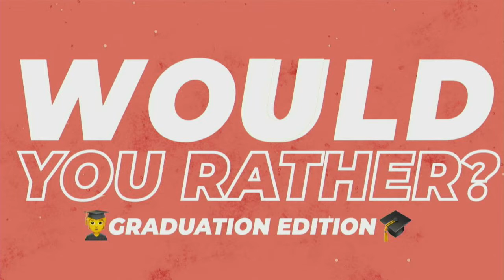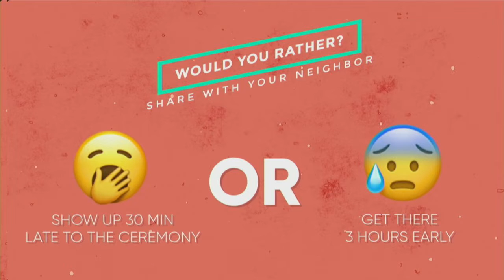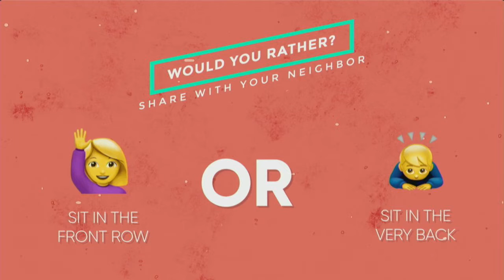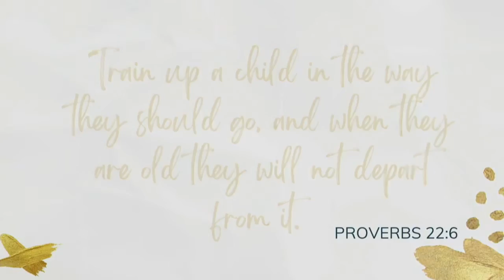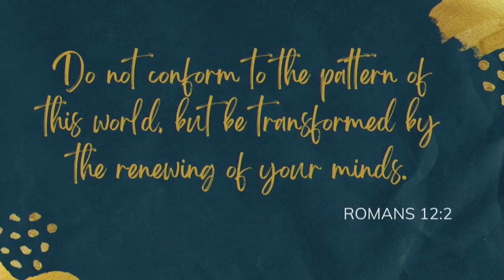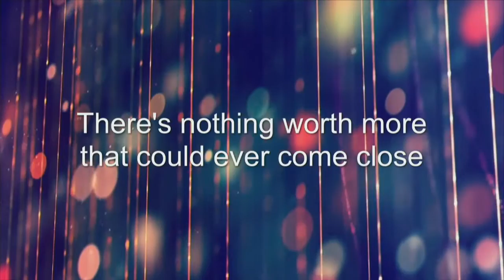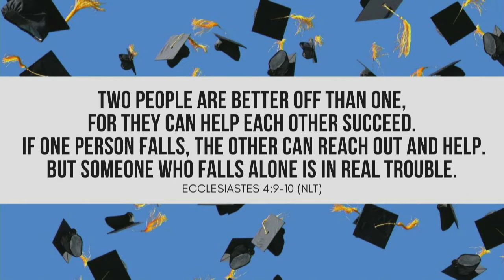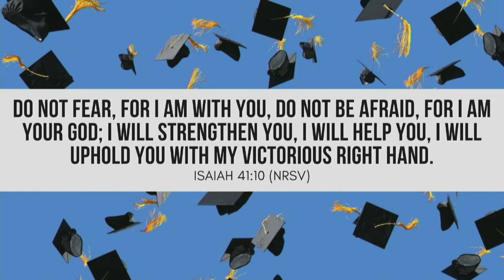The Bridge @314, God's Gift to Graduates